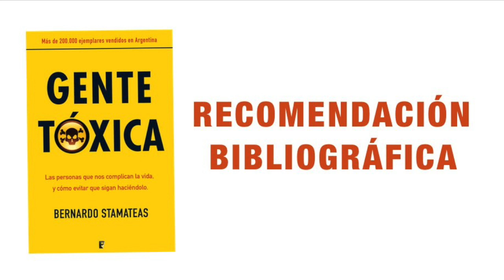25 Rasgos De Un Psicópata (Todo El Mundo Conoce Alguno)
Transcripción del vídeo: 25 Rasgos De Un Psicópata (Todo El Mundo Conoce Alguno)

Hola, soy Sandra Burgos, y esto es 30K Coaching. Hoy vas a entrenar tu inteligencia social a la hora de reconocer una de las personalidades más tóxicas que te puedes encontrar: el psicópata.

[INTRO]

Lo que voy a compartir hoy contigo no hace referencia exactamente al trastorno característico de los asesinos y asesinas en serie… es decir, hoy no aprenderás a identificar a un asesino. Esto es otra cosa.

En su famoso libro “Gente tóxica” ), Bernardo Stamateas habla de diferentes tipos de personas que se comportan de forma destructiva en sus relaciones sociales, y asigna nombres a esas personalidades. Una de ellas es la personalidad psicópata.

Presta atención a los 25 rasgos que, según este autor, caracterizan a una persona psicópata:

Es sumamente egocéntrica.
Es orgullosa: posee una autoestima muy elevada.
Es manipuladora.
Es mentirosa.
Es cruel.
Es agresiva.
Es caprichosa.
Es antisocial.
Es muy impulsiva.
Es ilógica y sin capacidad de autocontrol.
Es irresponsable.
Carece de empatía.
Es incapaz de sentir pena o arrepentimiento.
Mantiene la calma en situaciones extremas.
Es indiferente a las consecuencias de sus actos.
Es incapaz de detectar el sufrimiento humano.
Considera que las otras personas son simples objetos.
Es muy observadora.
Es desvergonzada.
Es capaz de adaptarse y cambiar de forma rápidamente.
Suele ser elocuente y convincente.
Suele resultar atractiva para otras personas.
Es muy superficial.
Es fría.
Es incapaz de mantener lazos con nadie salvo por interés.

Y así es cómo Bernardo Stamateas describe a una persona psicópata. Estoy segura de que has pensado en alguien. ¿A que sí? Ve a la sección de comentarios y cuéntanos si crees conocer a un o una psicópata.

Y recuerda: Tienes a tu alcance mucho más de lo necesario para ser feliz. La decisión es tuya.

[Cuéntanoslo en un comentario… ¿Conoces un psicópata?]